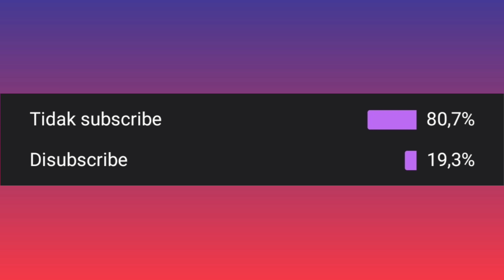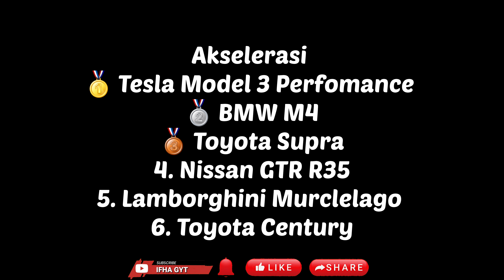Tes 6 Mobil Termahal Di CDID V5.4.1 Top Speed Berubah, Akselerasi berubah ?? | Roblox CDID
Aku Tes 6 mobil Termahal di CDID V5.4.1 !!. Yaitu Toyota Supra, Nissan GTR, Lamborghini Murclelago, Toyota Century, BMW M4, Dan Tesla Model 3 Perfomance.

Yang  di Tes adalah Top Speed dan Akselerasi

Bantu Channel Ini untuk Mencapai 5000 Subscriber Di Tahun 2021 ini !!

Playlist game yang aku mainkan

Roblox